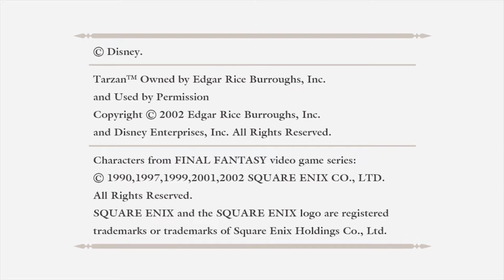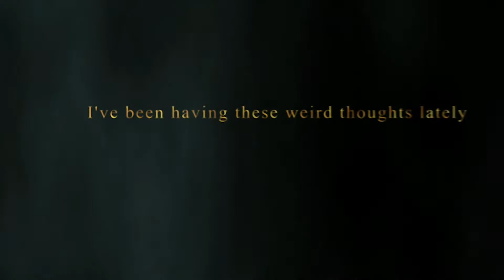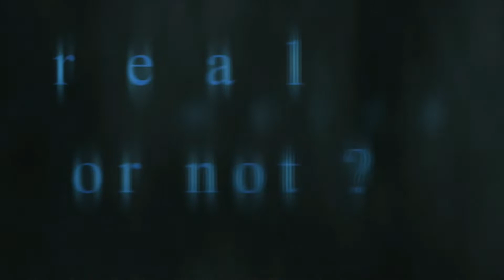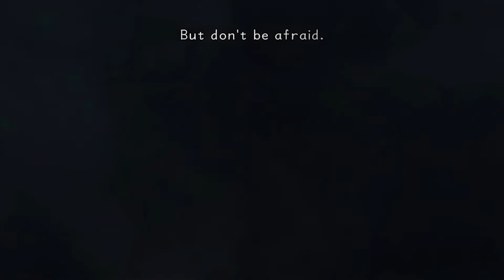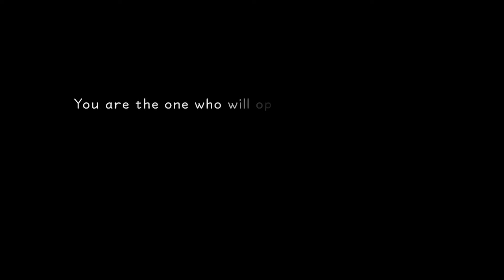Kingdom Hearts Part 1: THE START OF A WONDERFUL ADVENTURE! [1-Hour]{nocommentary}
SwIrL1090